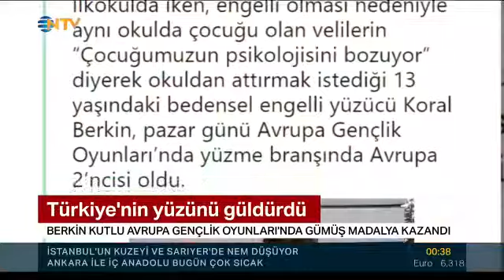Koral Berkin Kutlu Ntv haberin konuğu oldu....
2019 Avrupa Gençlik Oyunları'ndan gümüş madalya ile dönen 13 yaşındaki Paralimpik yüzücümüz Koral Berkin Kutlu,Ntv'ye verdiği röportajda başarılı olmak için çok çalıştığını belirtti.2020 Tokyo Paralimpik olimpiyatları için hazırlanan Kutlu'nun yeni hedefi Dünya Şampiyonu olmak.🇹🇷